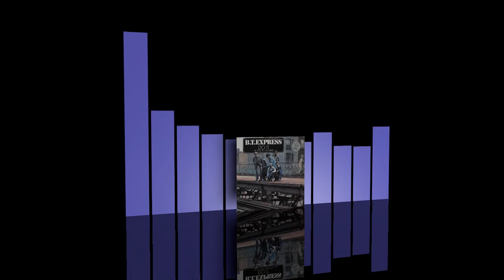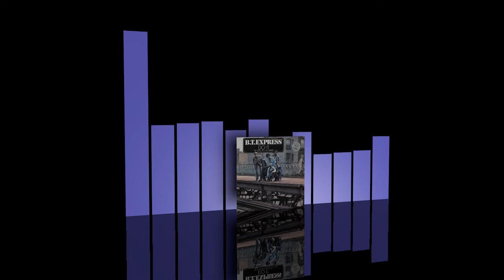BT Express - Do it ('til you're satisfied) [1974]